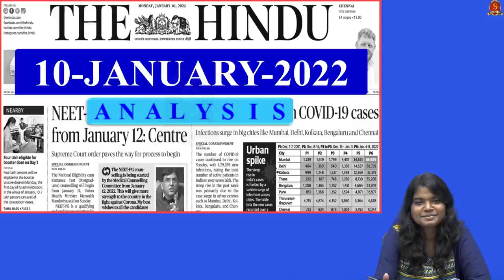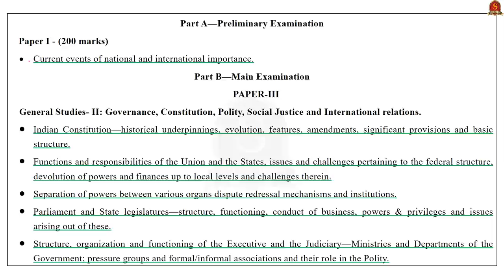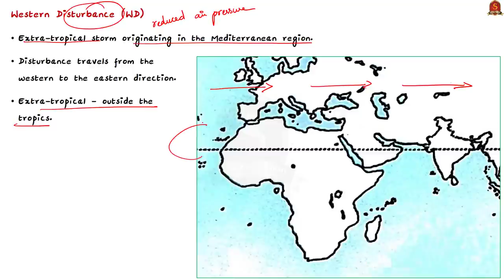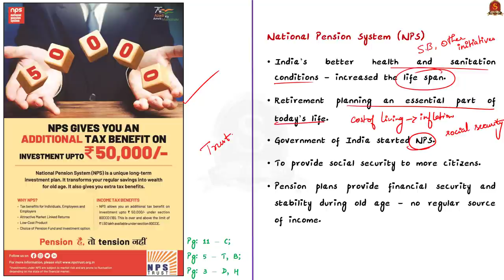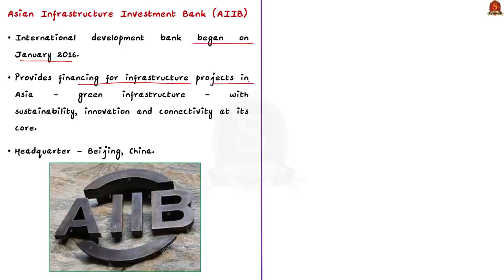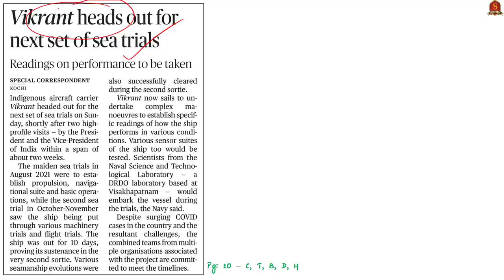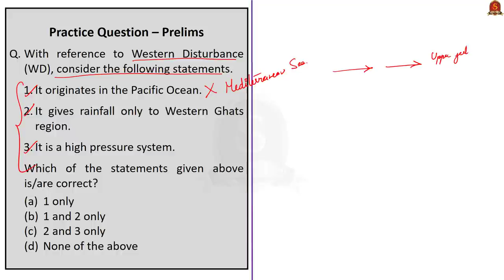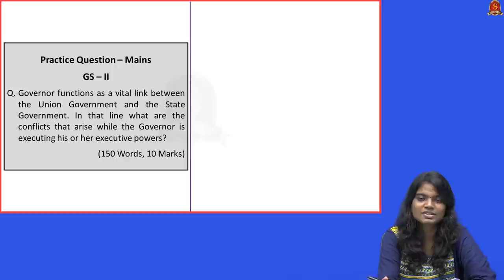The Hindu Daily News Analysis || 10th January 2022 || UPSC Current Affairs ||Prelims'22 & Mains'21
Time Stamping -
►►Introduction - 0:00
►►List of Topics - 00:11
1. Some Raj Bhavans are on the war path (Editorial) - 01:10
2. Western disturbance brings more showers to the Capital - 09:58
3. National Pension Scheme (Advertisement) - 14:49
4. Former RBI Governor Urjit Patel joins Beijing-based AIIB - 21:43
5. Vikrant heads out for next set of sea trials - 27:00
6. Prelims Practice Questions - 31:59
7. Mains Practice Question - 38:09

Important topics such as DiscretionaryPowersOfGovernor WesternDisturbances NationalPensionSystem AsianInfrastructureInvestmentBank INSVikrant are vividly discussed in UPSC Civil Services Exam Perspective in this video, with a special Practice cum Revision session in the end.